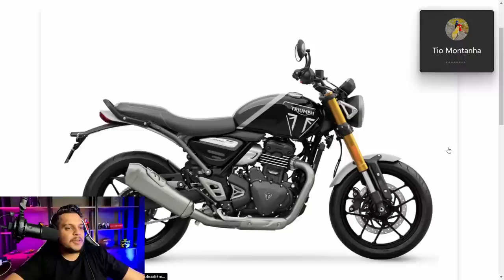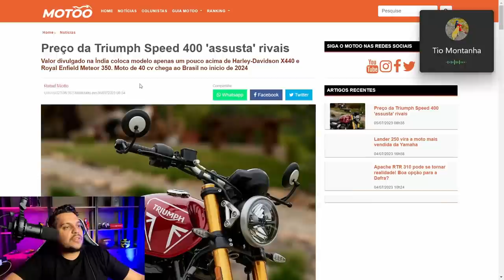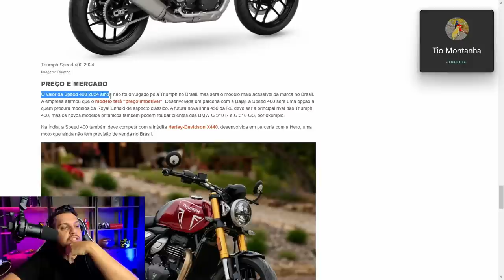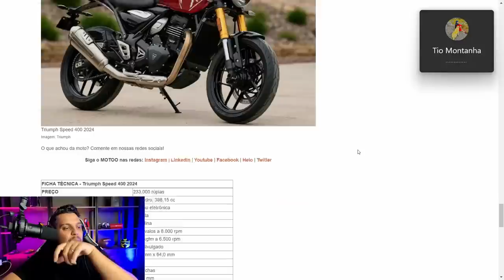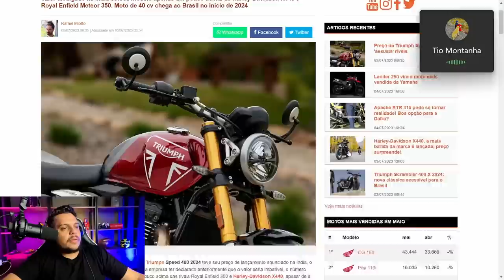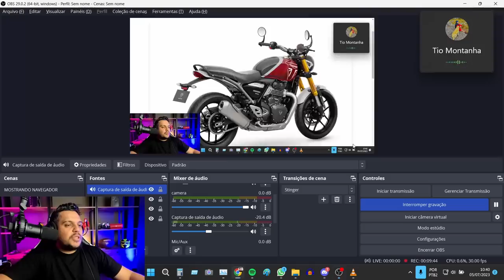BOMBAA! SPEED 400 TRIUMPH/BAJAJ a Preço de DOMINAR 400 *Chora ROYAL